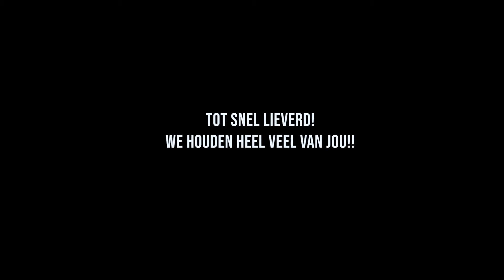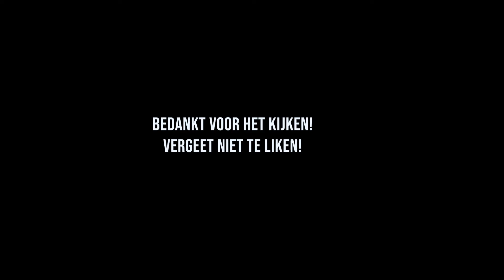HET IS TIJD OM AFSCHEID TE NEMEN | VLOG #44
De laatste dagen van onze vakantie en we gaan naar Plaswijckpark! Heel leuk met alle diertjes en veel water plezier.  Helaas was het afgelopen zondag tijd om voor 2 weken afscheid te nemen van Jaïra.. en daar hebben we het even moeilijk mee.
Vind je dit een leuke video? Geef dan een duimpje omhoog!

Hi! Leuk dat je kijkt naar een filmpje van ons =) met z'n vieren, Martijn (29), Mirjam (29), Jaïra (8) en Loän (1) vormen wij familie Vrijdag!
We zijn dit kanaal begonnen om onze herinneringen en qualitytime die we hebben met elkaar als samengesteld-gezin te kunnen bewaren voor later! Jaïra heeft een andere vader en is daardoor maar 50% van de tijd bij ons, de tijd die we dan met haar hebben.. leggen we graag vast!